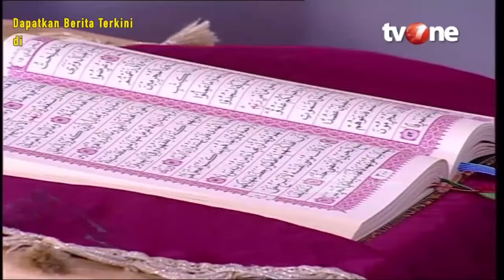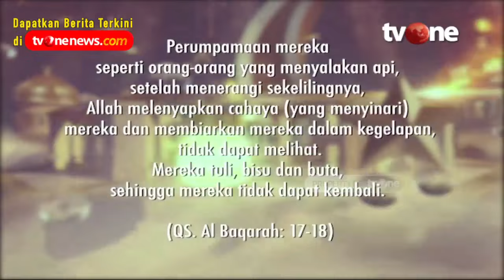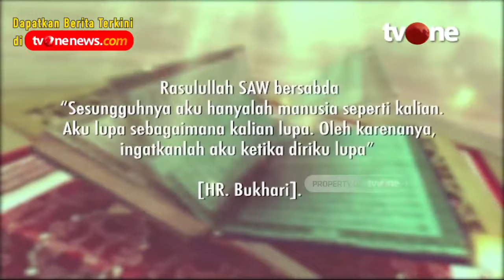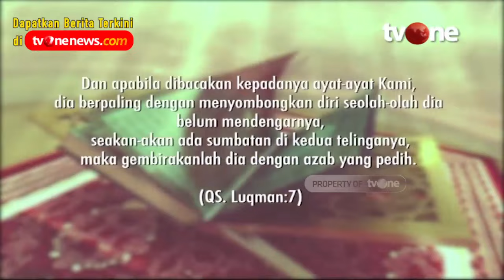[FULL] Ketika Hati Gelap Dan Telinga Tuli Dari Kebenaran | Damai Indonesiaku tvOne (14/6/2022)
Jakarta, religiOne - [FULL] Ketika Hati Gelap Dan Telinga Tuli Dari Kebenaran | Damai Indonesiaku tvOne (14/6/2022)